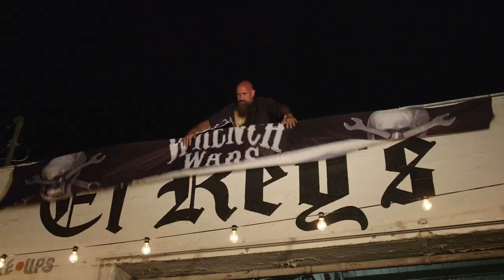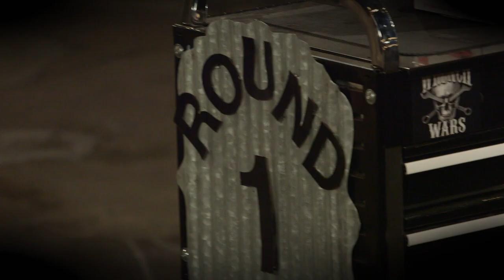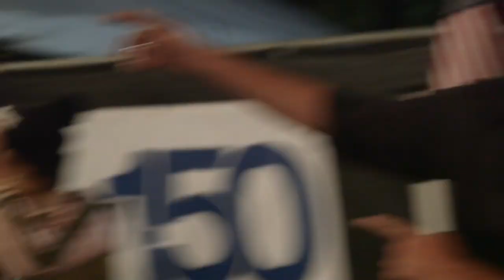Wrench Wars 4 Door War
"Dirty Steve" Proios and his '54 Chevy hit the cage to battle Alex Carlos and his '54 Chevy.  These radical contenders show us what the world of custom 4-door cruisin' is all about with different takes on the same classic family car!!